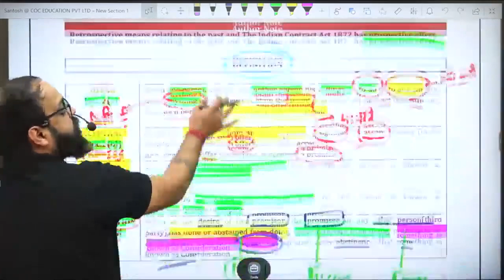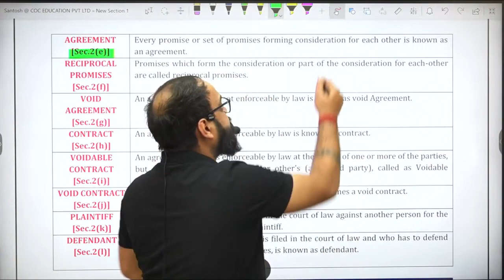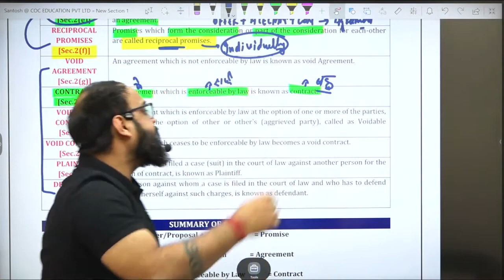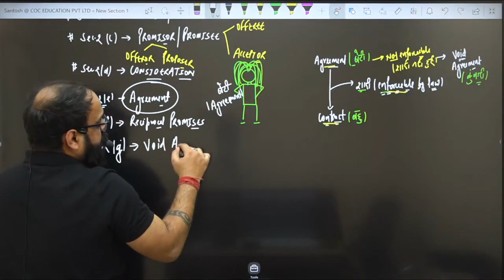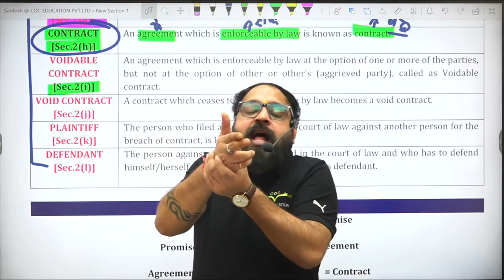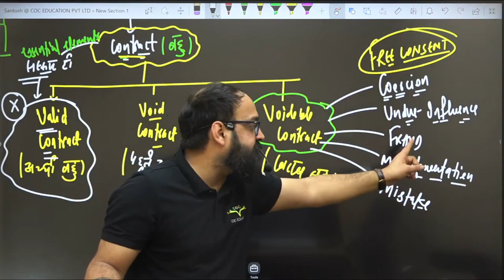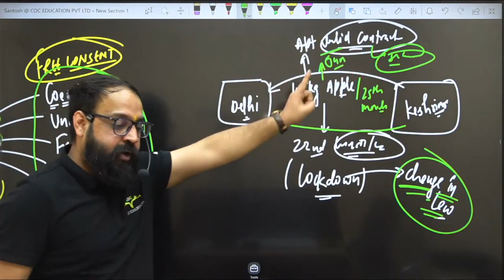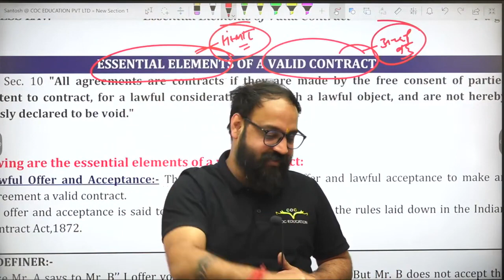Legal Definition of Indian Contract Act | CMA Foundation | June'24 Attempt | By Prof Nitin Bhardwaj